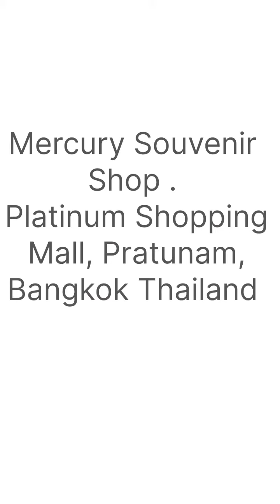Thai souvenirs Shop Bangkok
Thai souvenirs and coconut lamps
shop Bangkok Thailand.,
bangkok thailandthailand travel tipsPlatinum mall bangkokSouvenir thailandchatuchak marketthings to do in bangkokbangkok vlogthai girl giftThai giftwhat to do in bangkokbangkok travel guidebangkok 2023platinum mall bangkok 2023thailand travel guide